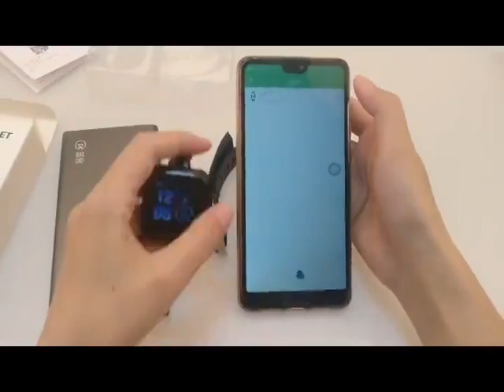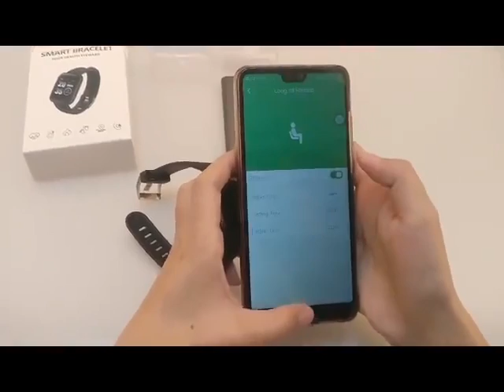Montre intelligente Plus Bracelet Fitness sport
Les principales caractéristiques du système de cet montre intelligente bluetooth  :
Il utilise un écran plus grand de 1,3 pouces, des caractères plus grands et des touches plus claires et plus précises. L'écran permet d'effectuer diverses opérations : un rappel d'appel facile, et un appareil photo Bluetooth, une suivi des calories, une surveillance du sommeil par la musique Bluetooth et la fréquence cardiaque.
Le bracelet montre est fabriqué à partir d'un matériau en forme de diamant. Le matériau en polyuréthane thermoplastique, de texturation agréable pour la peau, est souple et lisse. Le concept de la veste droite vous permettra de vous relaxer et de ne pas tomber. Les cinq couleurs sont facultatives et remplaçables à volonté.